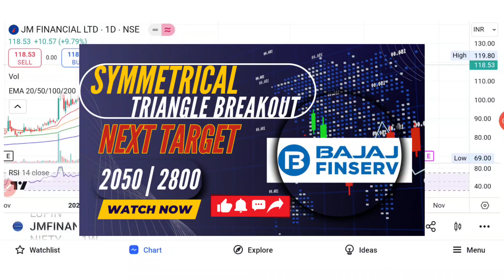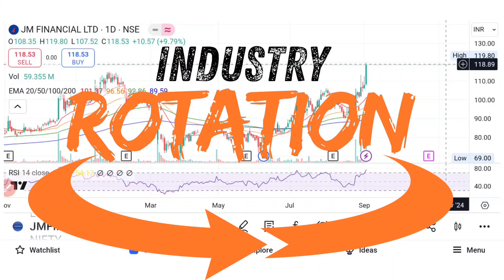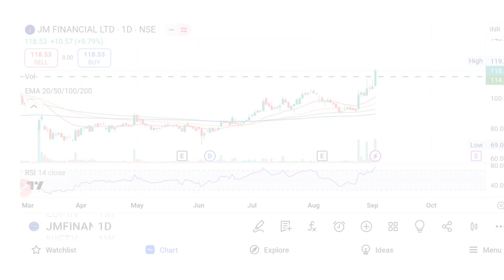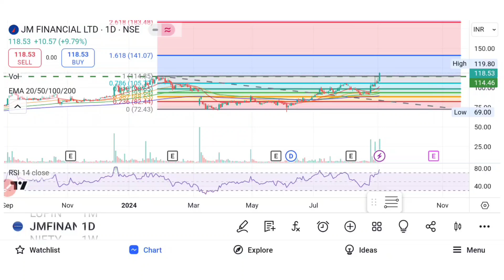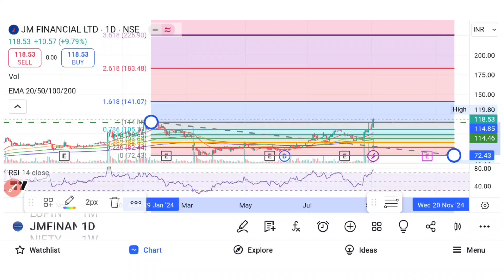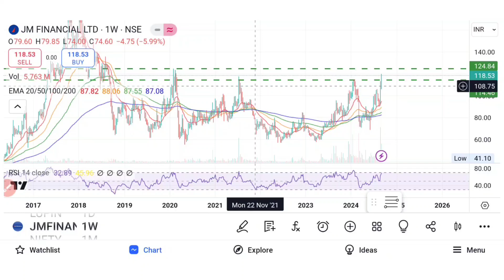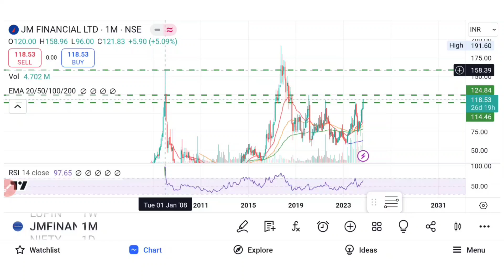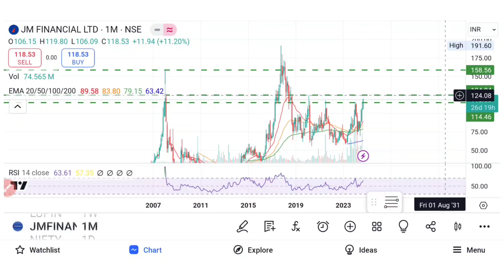Multi Year BreakOut in JM Financial share!! Know the next Target 🎯